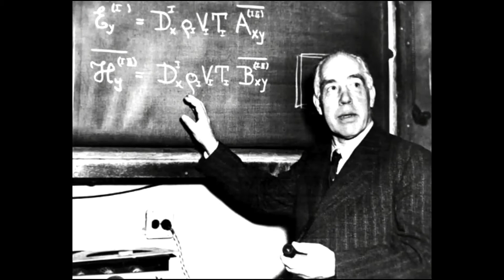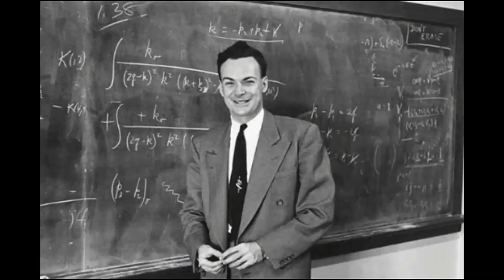Top 10 Physicsts Who Changed The World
There is a lot of discoveries in the world , today i'm showing you the Top 10 Physicists who change the world by their amazing discoveries .

Top 10i brings you the most entertaining top 10 lists of facts, scientists, hacks ,technology, food, health  in the world! and educational videos related to life .